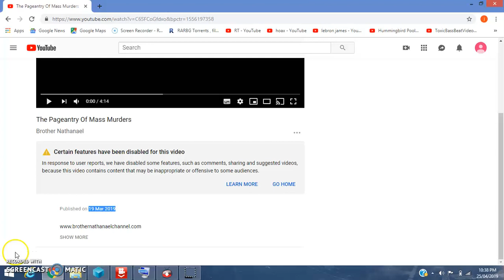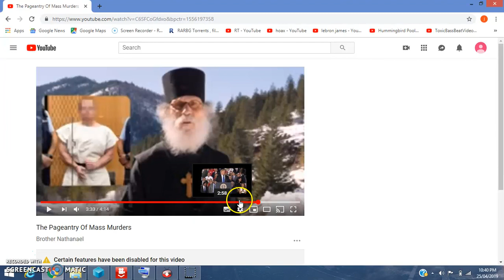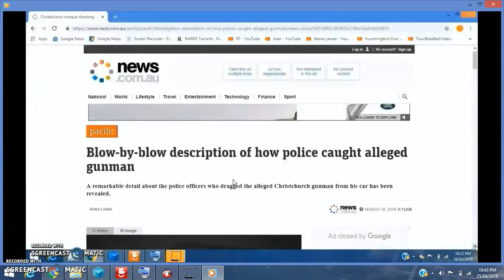Brother Nathanael Shilling Example (Christchurch)